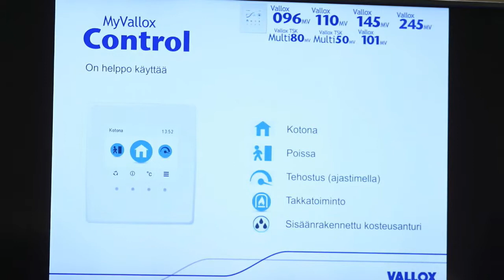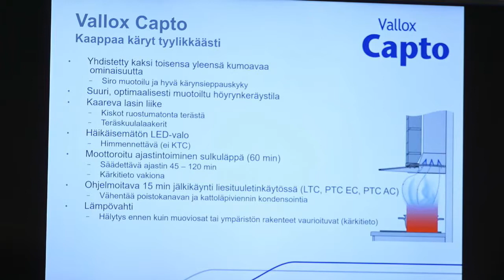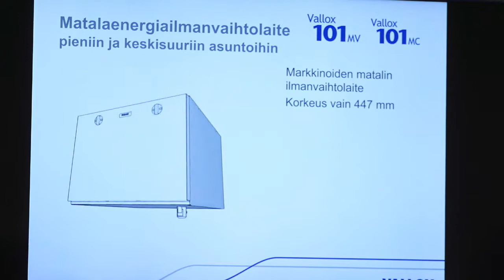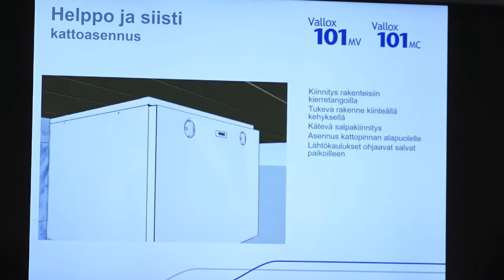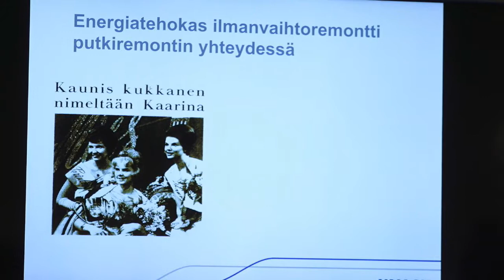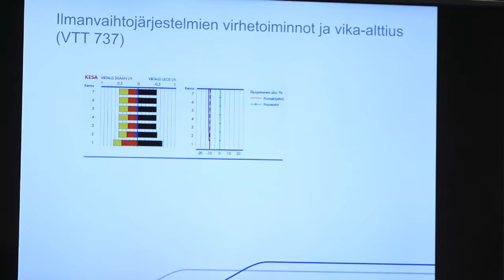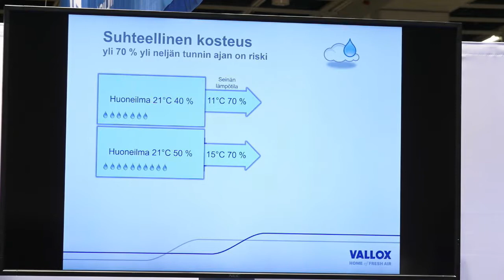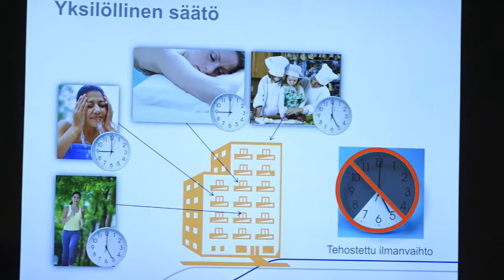Asiantuntija äänessä: Huoneistokohtainen ilmanvaihto uudis- ja saneerausrakentamisessa, Vallox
Koulutuspäällikkö Ali Aaltonen Valloxilta kertoi tämän päivän ja tulevaisuuden ilmanvaihdon ratkaisuista Ahlsell Expossa.